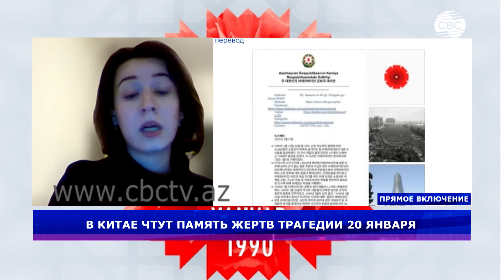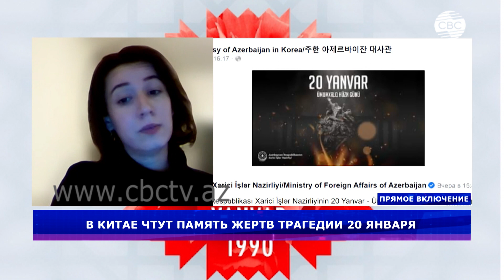В мире чтут память жертв трагедии 20 января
Корреспондент CBC в Китае Альбина Абдурахманова о том, как в азиатских странах отреагировали на траурную дату в Азербайджане.